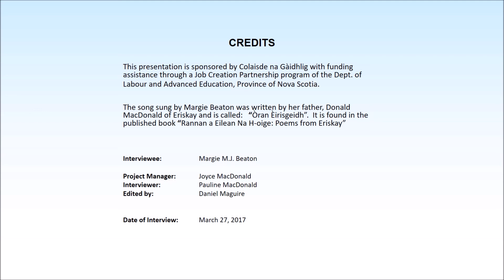A’ Gléidheadh nan Guthan – Margie Beaton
Interview with Margie Beaton March 27, 2017.  Margie Beaton was born and brought up on the island of Eriskay in the Outer Hebrides of Scotland. Upon graduating from Glasgow University and Jordanhill College of Education, she set out for Cape Breton and taught Gaelic and other subjects in Inverness County schools. She was involved with the development of curriculum and resources for Gaelic Language and Gaelic Studies for the Department of Education and developed and piloted the first on-line courses for the Strait Regional school Board. In addition she has been active in the community as a member of The Mabou Gaelic and Historical Society; Comhairle na Gàidhlig; Na Gaisgich Òga; An Clachan Gàidhealach; Coisir an Eilein; Seinneadairean Mhàbu; Luathadh Mòr Mhàbu; Gàidhlig aig Baile; Colaisde Na Gaidhlig; Mabou Cèilidh; Atlantic Gaelic Academy; young Mabou singers; exchange groups to Scotland; Gaelic Parent & Tot Gaelic Classes; and more. She was interviewed by Pauline MacDonald on behalf of Colaisde na Ghàidhlig.